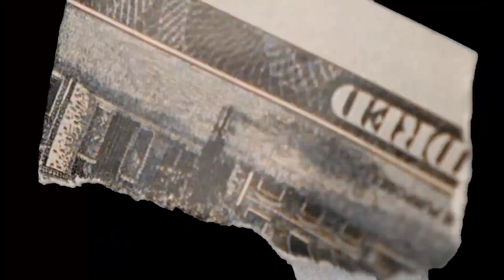YELAWOLF CASKEY COOKIES REACTION (Rapper Reacts)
Whats good everyone, this is me reacting to YELAWOLF CASKEY COOKIES REACTION (Rapper Reacts)  @RAH REACTS   Make sure to like, sub and share!